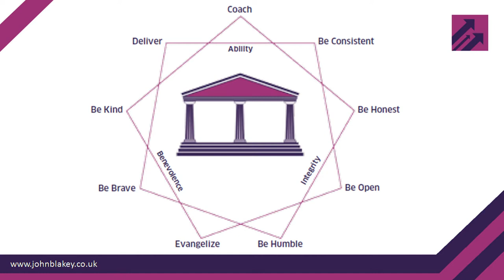The Trusted Executive Workshop - Part 5 - The Nine Habits of Trust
The Trusted Executive: 9 leadership habits that inspire results, relationships and reputation

John Blakey, CEO & Elite Sports Coach, helps guests deliver outstanding results, create inspiring relationships and provide a positive contribution to society through the power of trustworthy leadership. His thought-provoking and practical approach challenges leaders to develop transformational trust-building skills to create a positive long-term legacy.